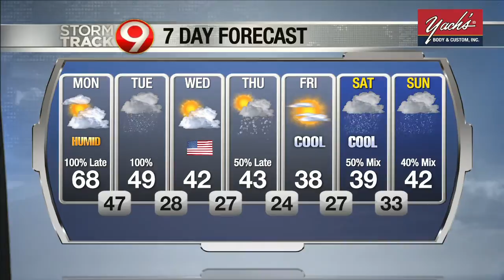Morning Weather November 9th